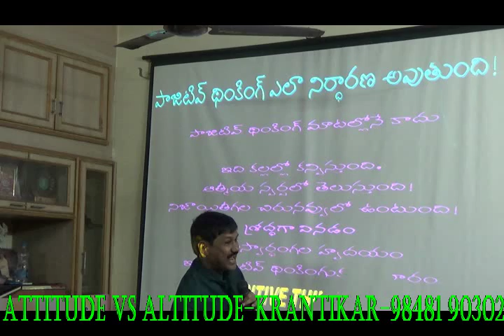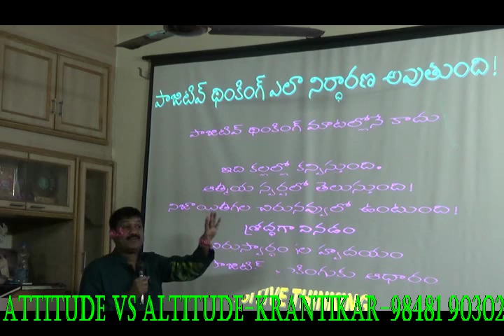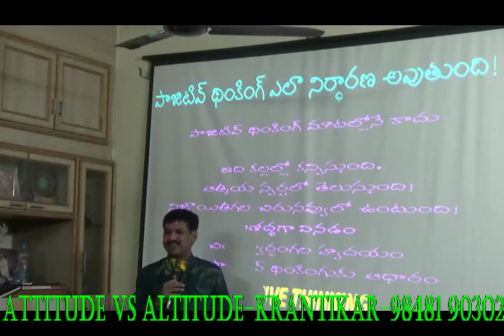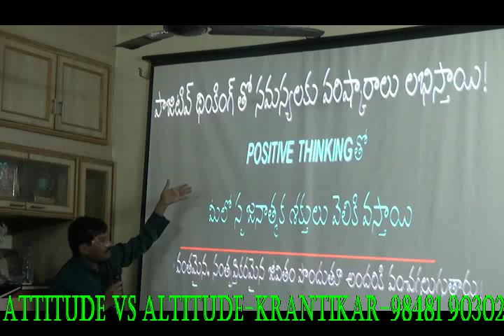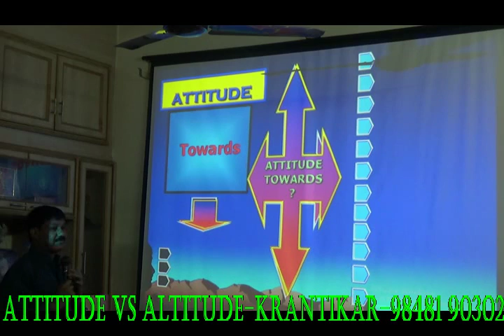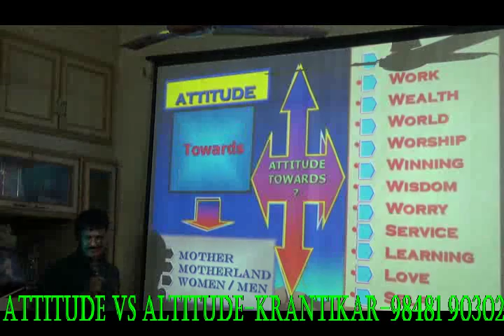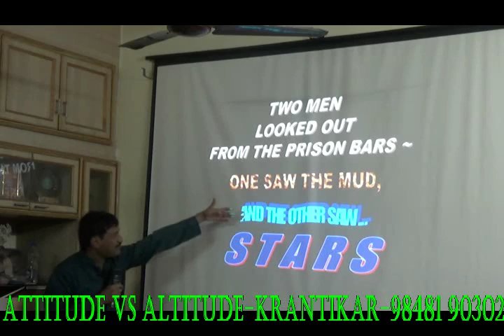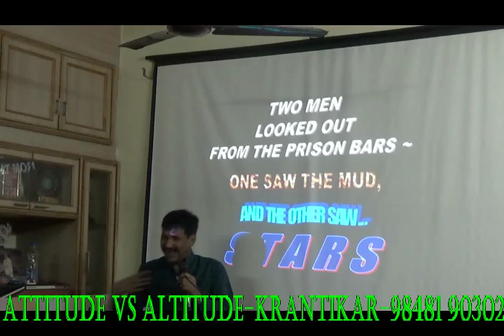Positive Attitude Vs Powerful Altitude by KRANTIKAR -PSYCHOLOGY & HYPNO THERAPY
Positive Attitude Vs Powerful Altitude  by Psychologist & Hypnotherapist KRANTIKAR
Start day with Love. Spend the day with Love. End the day with Love. Fill the day with Love. That is the real Positive thinking